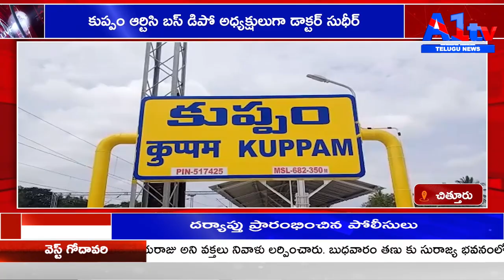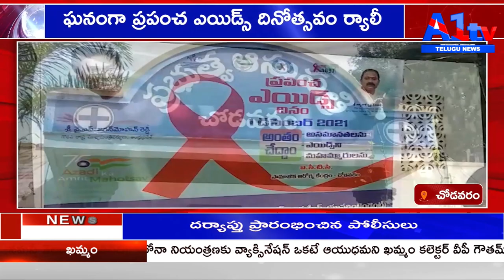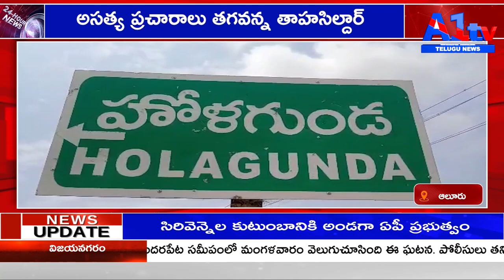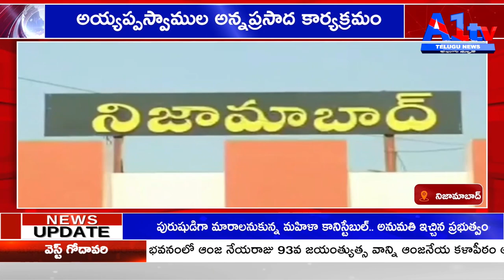A1TV SECOND BULLETIN || 02-12-2021 || A1TV TELUGU